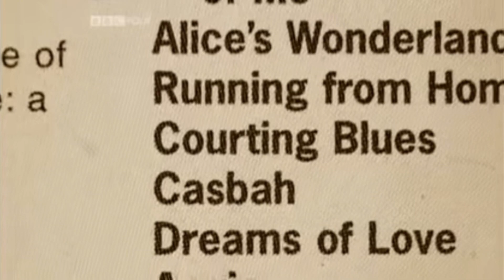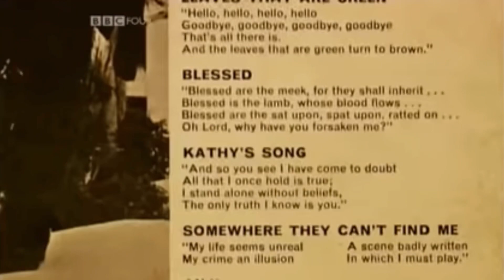Folk History Lesson - Davey Graham - True Godfather of Psychedelic Music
Intro: 00:00
Main Section: 03:40

David Davey Michael Gordon Graham
lived from 26 November 1940 to 15 December 2008, was a British guitarist and one of the most influential figures in the 1960s British folk revival. He inspired many famous practitioners of the fingerstyle acoustic guitar such as Bert Jansch, John Renbourn, Martin Carthy, Ralph McTell, Wizz Jones, John Martyn, Nick Drake, Ritchie Blackmore, and Paul Simon, as well as folk rock bands such as Fairport Convention and Pentangle. Jimmy Page based his solo "White Summer" on Graham's "She Moved Through the Fair". Graham is probably best known for his acoustic instrumental, "Anji" and for popularizing D-A-D-G-A-D tuning.

One of Graham's lasting legacies is the D D-A-D-G-A-D (Open Dsus4) guitar tuning, which he popularised in the early 1960s. While travelling in Morocco, he developed the tuning so he could better play along with and translate the traditional oud music he heard to guitar. Graham then went on to experiment playing traditional folk pieces in D-A-D-G-A-D tuning, often incorporating Indian and Middle Eastern scales and melodies. A good example is his arrangement of the traditional air She Moved Through the Fair, which he recorded live at the Troubadour in Earl's Court in 1964. The tuning provides freedom to improvise in the treble, while maintaining a solid underlying harmony and rhythm in the bass—though it restricts the number of readily playable keys. While guitarists used "non-standard" or "non-classical" tunings before this (e.g., open E and open G in common use by blues and slide guitar players) D-A-D-G-A-D introduced a new "standard" tuning. Many guitarists now use the tuning, especially in folk and world music.

During the 1960s, Graham released a string of albums of music from all around the world in many genres. 1964's Folk, Blues and Beyond and the following year's collaboration with the folk singer Shirley Collins, Folk Roots, New Routes, are frequently cited among his most influential album releases.

The second album called Folk Blues and Beyond, mixes blues with an elaborate guitar backing to the traditional song Seven Gypsies (played in a style that was to be known as "folk baroque"), as well as excursions into jazz and Moroccan themes. The third album, Folk Roots, New Routes, was recorded with the folk singer Shirley Collins, and mixed folk songs such as Nottamun Town with jazz-influenced tracks, from Thelonious Monk's Blue Monk to Bobby Timmons's Grooveyard.

But admiration for the jazz world lifestyle had a devastating effect on Graham, who began to inject heroin and registered himself as a drug addict. According to Carthy, "he was a lovely man, but he was in thrall to jazz players like Charlie Parker, and the whole drug culture. And though there was very little heroin on the British folk scene, he deliberately became a junkie. I remember Alexis Korner's fury when he found out."

His continuous touring of the world as a beat mystic traveller, picking up and then recording different styles of music for the guitar, has resulted in many musicians crediting him with founding world music. However, though Graham recorded in a variety of genres and loved to play the oud, he was no purist, absorbing all his influences into his own ever-expanding conception of the possibilities of guitar music.

Source of Basic Info: Wikipedia
Source of Article The Guardian
Source of Video: BBC Folk Roots & New Routes

promotion! I think that everybody has an ear for music, but he/she searches the kind of music
that matches to him/her!! Please enjoy and let the music play!

release! If you are label manager or artist and you don't